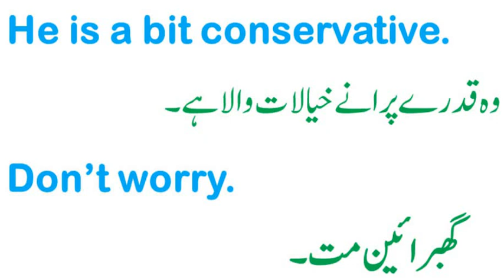ENGLISH VOCABULARY/ ONE WORD ENGLISH VOCABULARY FOR PMS/CSS EXAMS